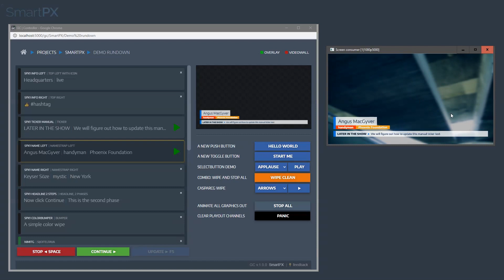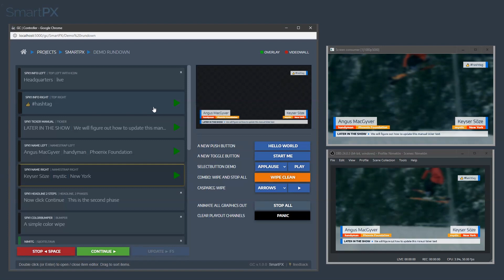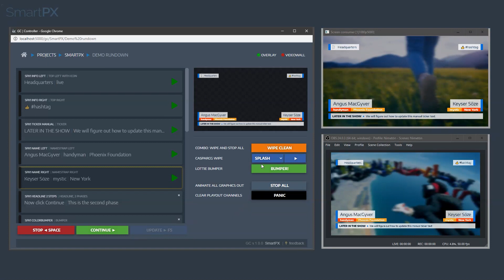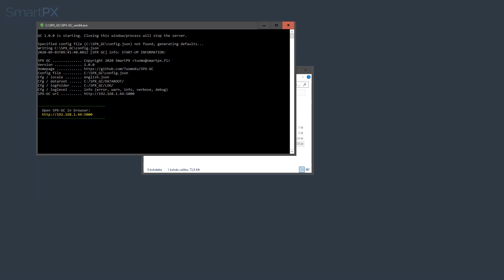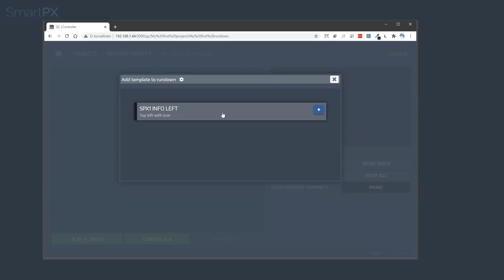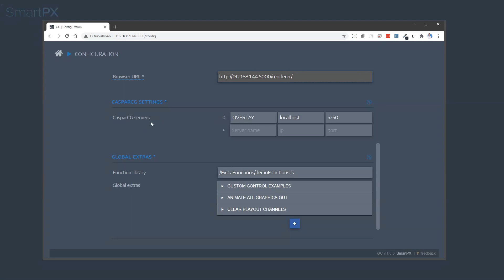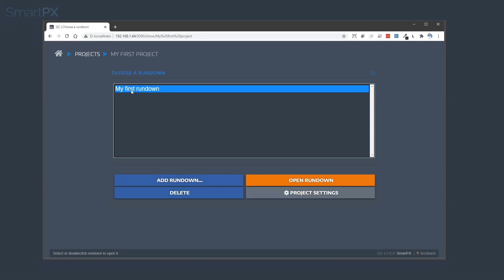SPX-GC Overview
SmartPX Graphics Controller "GC" ] is a browser-based controller/client for managing and controlling graphics template playout on CasparCG server(s) and/or live streaming applications such as OBS, vMIX, or Wirecast.

GC manages HTML-based graphics templates and content in unlimited projects and rundowns.

00:00 Overview
02:19 Installation
05:07 Configuration
06:32 Get in touch for customized templates

Available for Windows, macOS, and Linux.